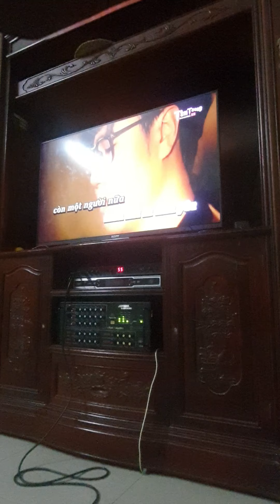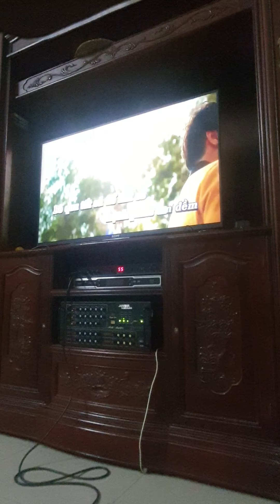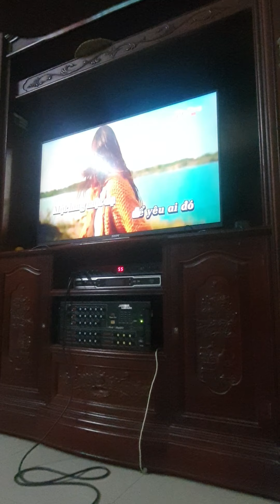giúp anh trả lời câu hỏi - vương anh tú